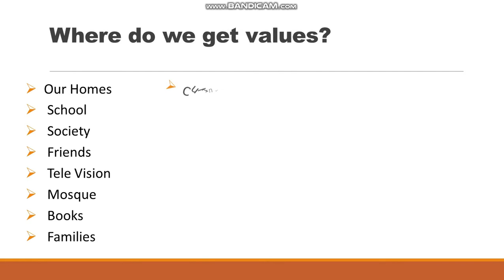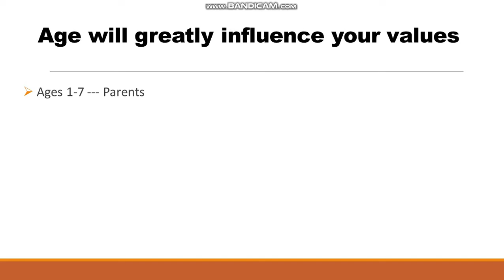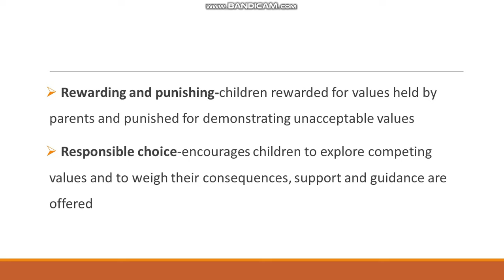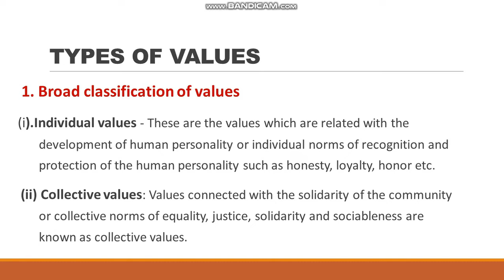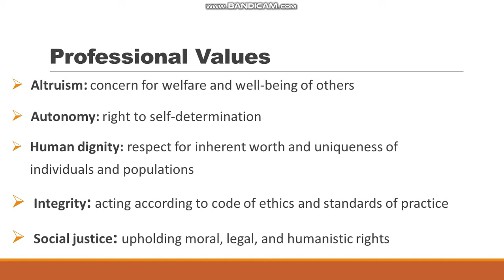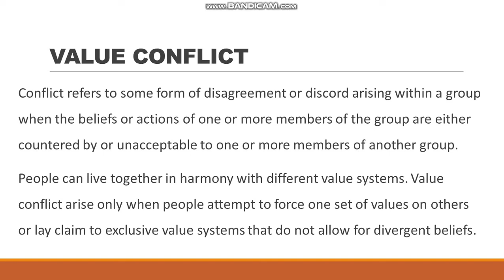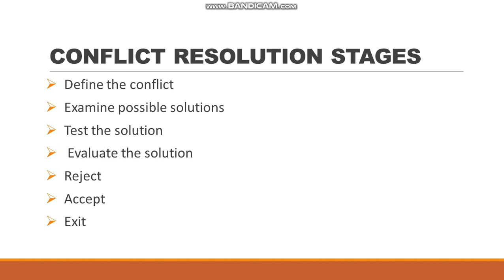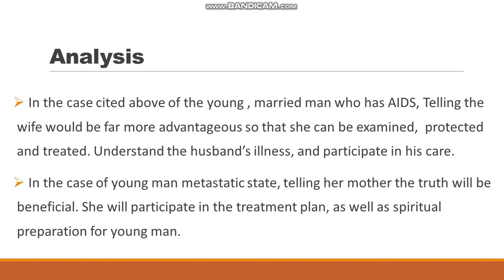Value Set [Part-2] Nursing Ethics || Chap-2 || BSN Study|| KMU,MCQS Pattern Urdu/Hindi.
This video is about Value Set [Part-2] Nursing Ethics || Chap-2 || BSN Study|| KMU,MCQS Pattern Urdu/Hindi.
Objectives:
Values Clarification and their Importance in Nursing Profession.
Identification of Personal and Client Values.
Theory of Values Clarification and Their Parts.
Values Transmission from various pathway
Question and query
value set in nursing ethics
Define Value,
Value Set & value clarification
List types of values
Identify personal, professional, moral and societal values
Explain modes of value transmission